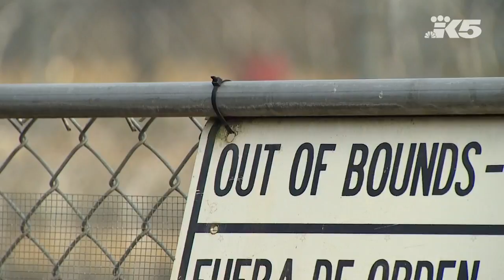Extended: Girl Scouts visit moms for prison sleepover in Gig Harbor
Part of the "Girl Scouts Beyond Bars" program includes an annual sleepover for girls whose moms are in prison and showed good behavior. The slumber party was held in the Visiting Room at the Washington Corrections Center for Women in Gig Harbor.